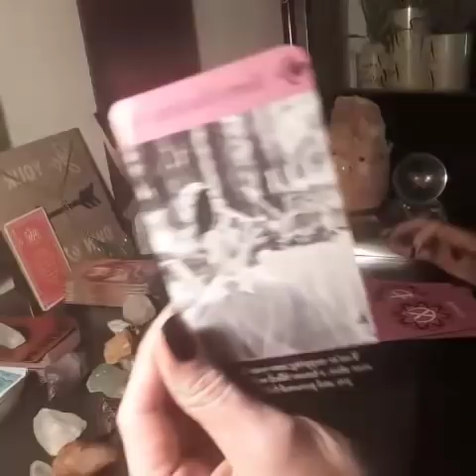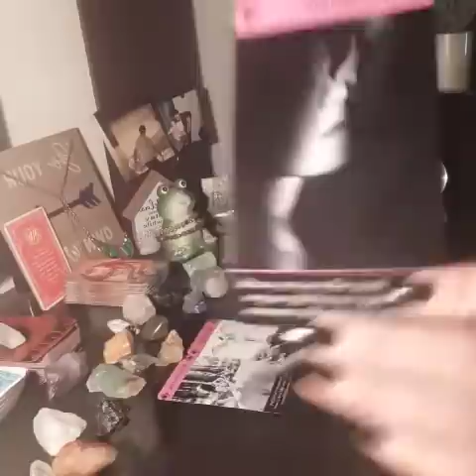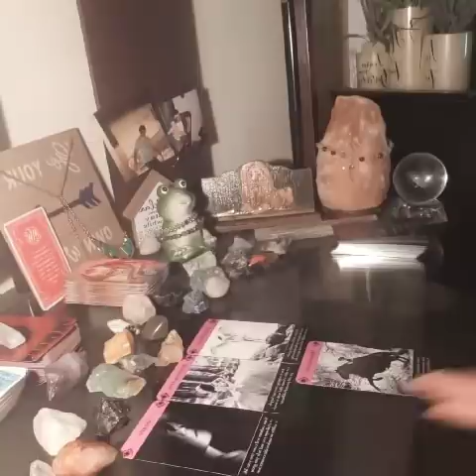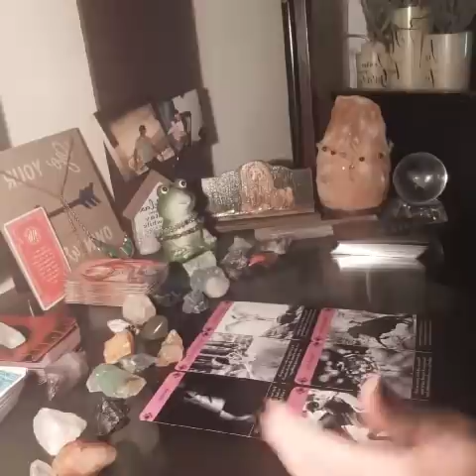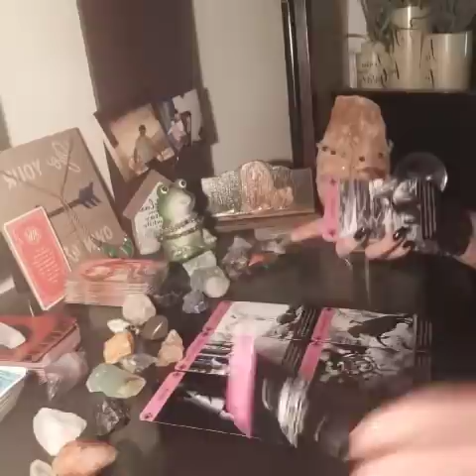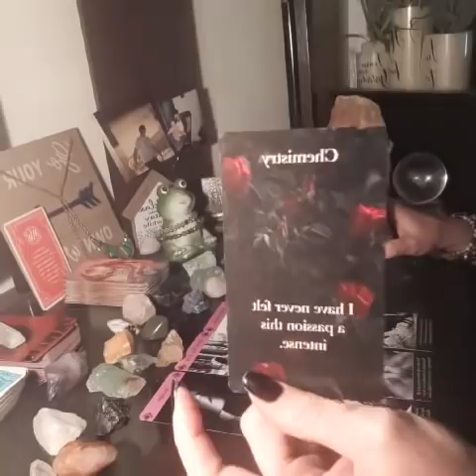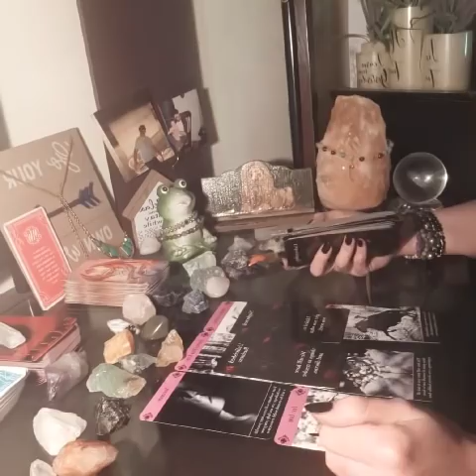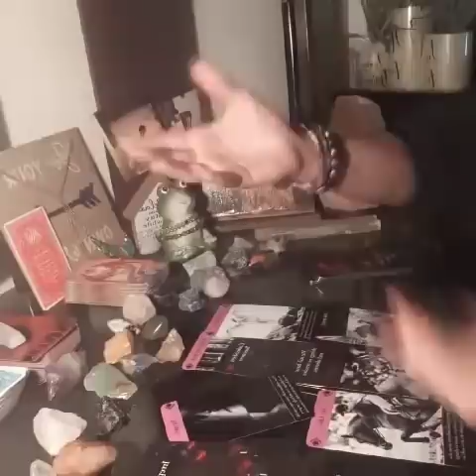You WILL marry this person, rushing in with a PROPOSAL, CANT lose u AGAIN! DF/DM DIVINE ALIGNMENT